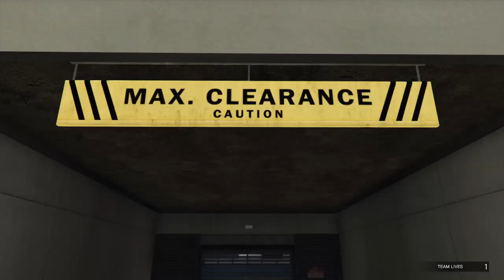GTA ONLINE| AUTO SHOP JOB -THE PRISON CONTACT PREPS AND MISSION SOLO..!!? HWFGK ;-)))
AUTO SHOP JOB THE PRISON CONTACT PREPS AND MISSION SOLO WITH ARMOURED KARUMA..!!?? HERE WEE FCKN GO KAOS..!!  LIKE AND SUBSCRIBE FOR MORE GTA ONLINE CONTENT DAILY AS IT DOES HELP THE CHANNEL PEACE OUT FROM SCOTLAND TROOPS HAVE A GREAT DAY..PPP ;-}~~›